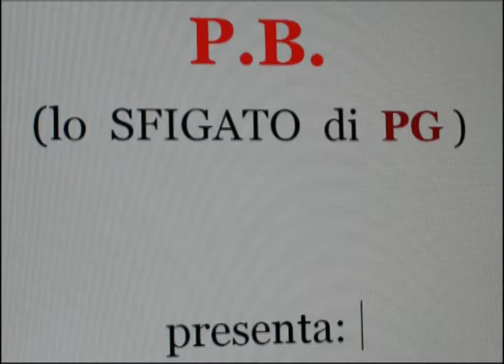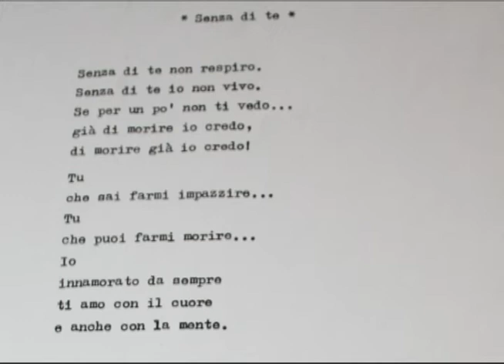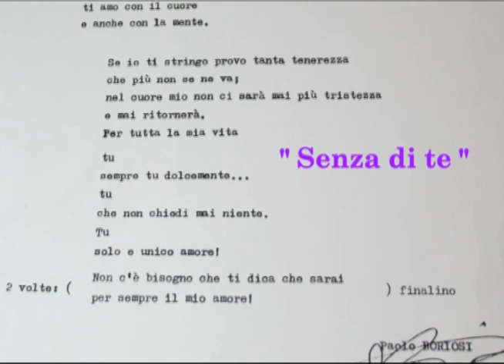Senza di te N°098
canto e chitarra
(ascoltare in cuffia)